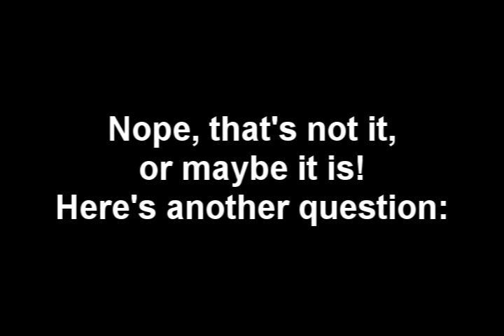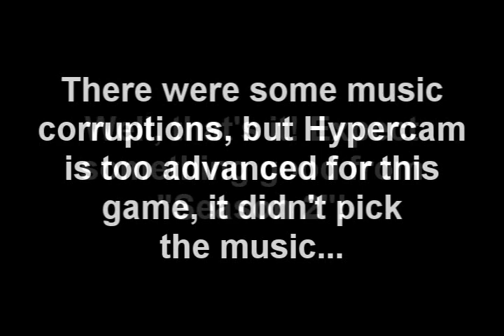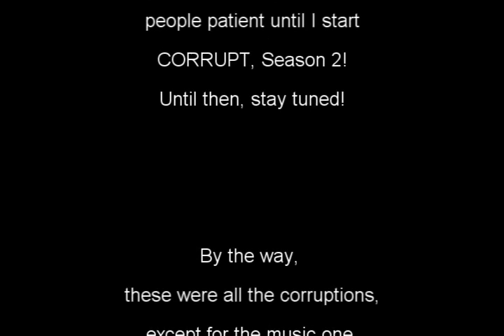CORRUPT, Bonus! - ET The Extra-Terrestrial (Atari 2600)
The secret thing was only something temporary. Here is the corruption of the worst game ever!

(Hypercam did not detect most of the sound, music is from Megaman Powered up)